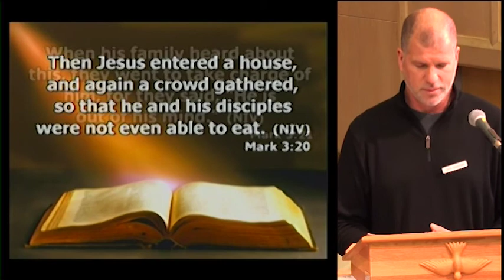"FAMILY" a sermon for the ACTS DMin in Preaching Program.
Based on Mark 3:31-35, preached by Rev. Greg Brawn at Byron United Church in London, Ontario, Canada, January 14, 2018.